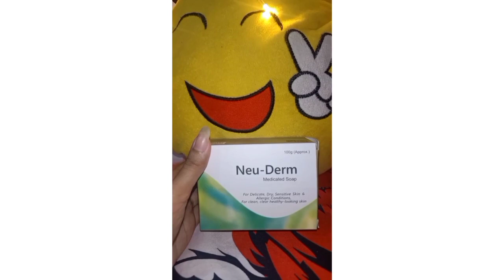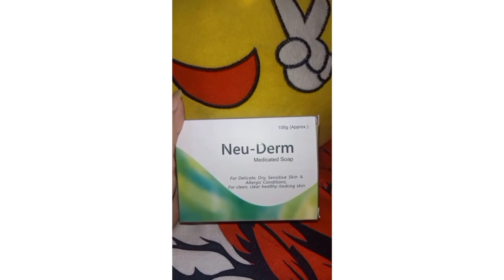Neu Derm Medicated Soap||Soap For healthy Skin||For All Skin Type||Khan Fam official..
Use for skin infection, cold sores and acne, also clear acne blemishes and wipes excessive oil from skin without causing any irritation. Skin reactions such as peeling, itching, irritation, and reddened skin may occur, especially at the start of treatment.

neu Derm soap for glowing skin#
neu Derm soap for acne prone skin#
neu Derm soap for clear skin#
neu Derm soap for Brightening skin#
neu Derm soap for acne pimple scars remove#